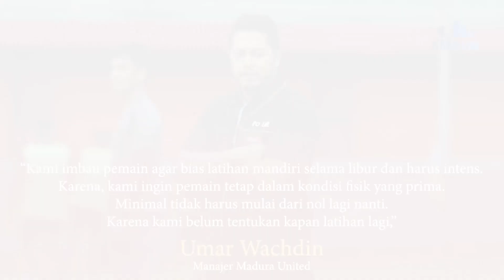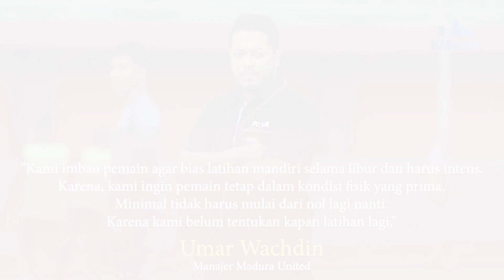Selama Libur, Ini Tugas Khusus Skuad Madura United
//SEJAK HARI SELASA / 25 OKTOBER 2022/ SKUAD MADURA UNITED DILIBURKAN TOTAL HINGGA WAKTU YANG TIDAK DITENTUKAN/ SEMBARI MENANTI KEPASTIAN KELANJUTAN KOMPETISI//

//KARENA SUDAH LIMA HARI TANPA LATIHAN BERSAMA SEJAK HARI SABTU/ 22 OKTOBER 2022/ MANAJER MADURA UNITED UMAR WACHDIN MENGINGATKAN FACHRUDDIN W. ARYANTO DAN KAWAN-KAWAN AGAR TETAP MENJAGA KONDISI FISIK SELAMA LIBUR LATIHAN//

//IMBAUAN TERSEBUT/ KATA UMAR/TIDAK TERLEPAS DARI HARAPANNYA AGAR LASKAR SAPE KERRAB ITU TIDAK MENGALAMI PENURUNAN/ TERUTAMA KONDISI FISIKNYA// DIA MEMINTA AGAR INTENS LATIHAN MANDIRI DI DAERAH MASING-MASING//

Masukkan Komentar
“Kami imbau pemain agar bias latihan mandiri selama libur dan harus intens. Kare   na, kami ingin pe   main tetap dalam kondisi fisik yang prima. Minimal tidak harus mu   lai dari nol lagi nanti. Karena kami belum tentukan kapan latihan lagi,”
Umar Wachdin
Manajer Madura United

//SEMENTARA ITU/ PELATIH MADURA UNITED FABIO LEFUNDES MENJELASKAN/DIRINYA SUDAH MEMBERIKAN PROGRAM KEPADA ANAK ASUHNYA// PROGRAM TERSEBUT BIASA DIJALANKAN SEHARI-HARI SELAMA TIM BELUM GEBER LATIHAN KEMBALI//

//SELAIN ITU/ JURU TAKTIK BERKEBANGSAAN BRASIL ITU MENYAMPAIKAN/ JAJARAN PELATIH MADURA UNITED TER   BUKA BAGI PEMAIN YANG AKAN KONSULTASI TERKAIT MENU LATIHAN MANDIRI YANG LEBIH EFEKTIF//

//BUYUNG KURNIAWAN/ SYAHID MUJTAHIDY / KMAVIS SPORT / MELAPORKAN//